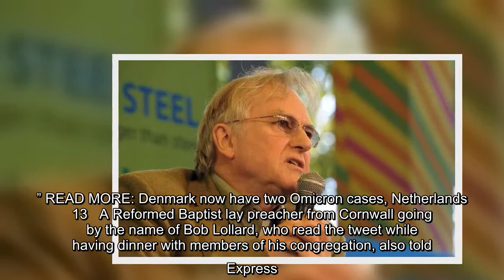Richard Dawkins in anti-religion rant: 'Blighted by ignorant religion and superstition'